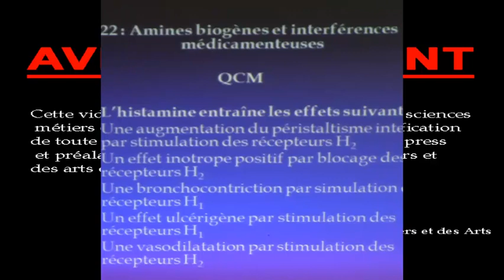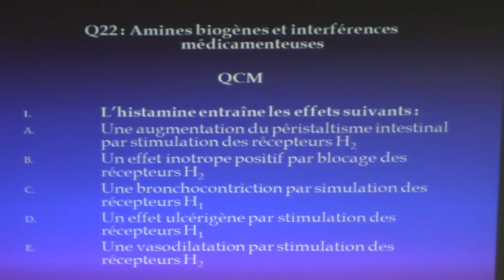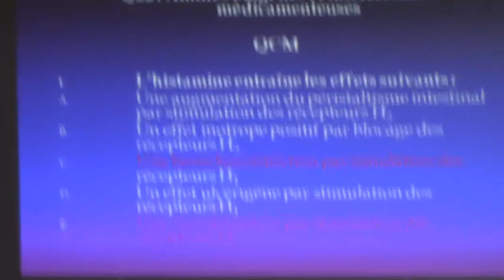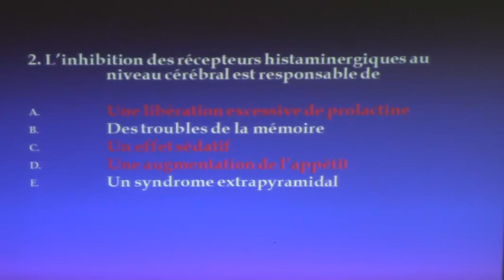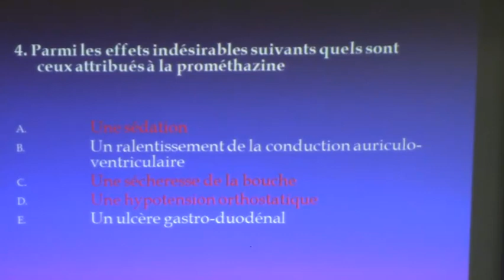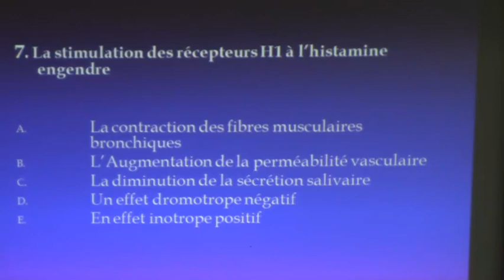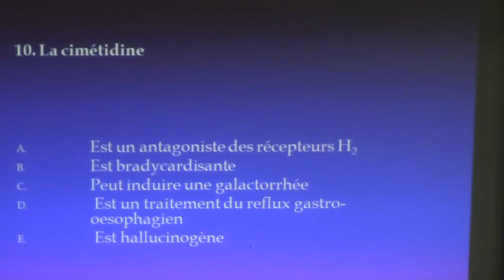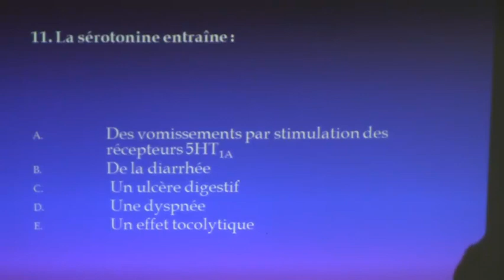AMINES BIOGENES ET INTERFERENCES MEDICAMENTEUSE PARTIE1